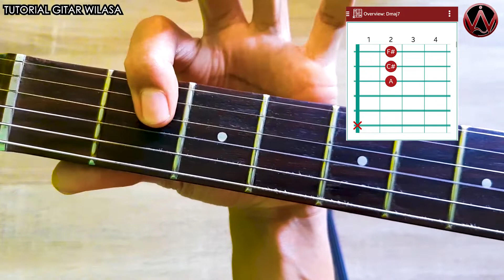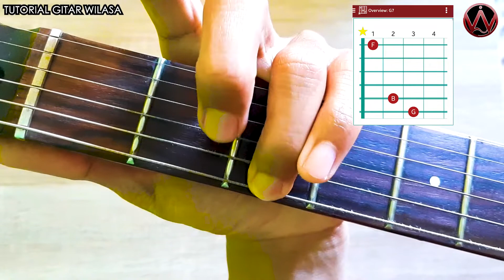Guitar Lessons for Beginners - Guitar chords - How to play chord 7